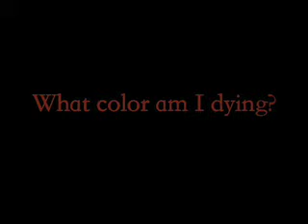BLONDE DYES HAIR!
What do you call a Blonde that dyes her hair?